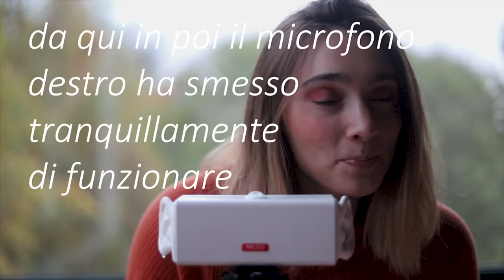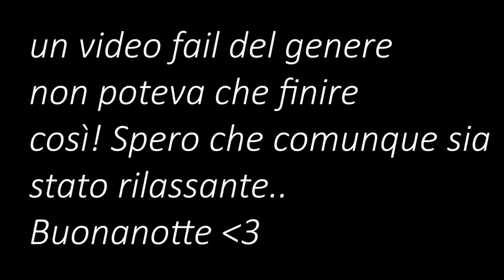HO PROVATO A FARE UN VIDEO PER RILASSARVI.. ce l’ho fatta? TROVA IL TUO TRIGGER ASMR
🍪NUOVO VIDEO OGNI LUNEDI' E VENERDI' ALLE 19:30🍪

💡 Altra attrezzatura:
Green screen e fondale

Se sei arrivato/a fin qui commenta: " rip microfono "